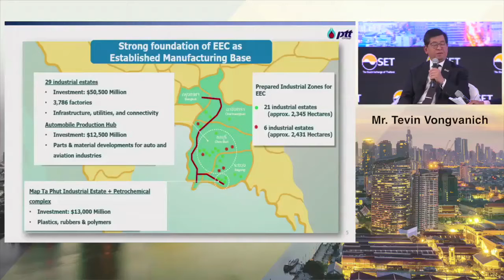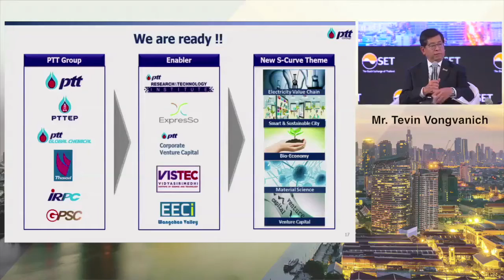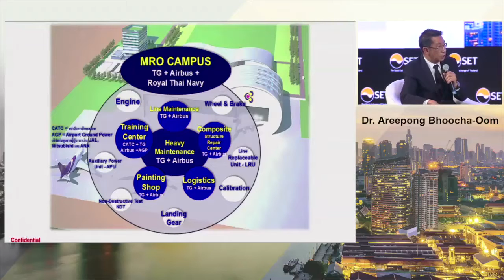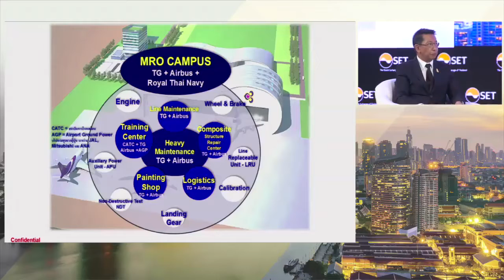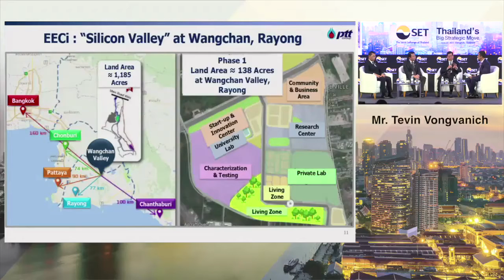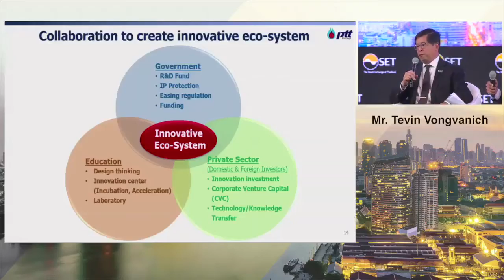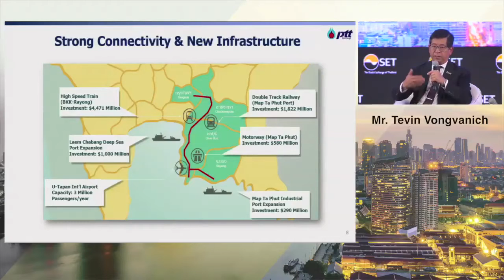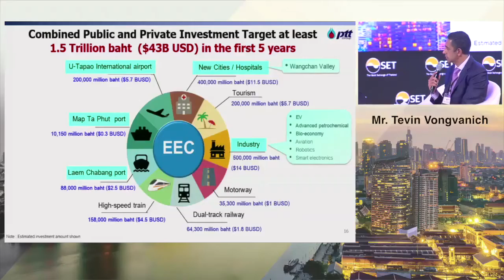Corporate View on Thailand New Gateway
Dr. Areepong Bhoocha-Oom, Chairman, Thai Airways International
Mr. Nitinai Sirismatthakarn, President, Airports of Thailand
Mr. Tevin Vongvanich, President & CEO, PTT
Moderator: Mr. Sunil Jagtiani, the Bureau Chief for Bloomberg News in Thailand

Thailand’s Big Strategic Move Conference